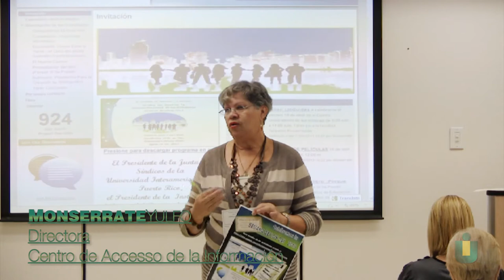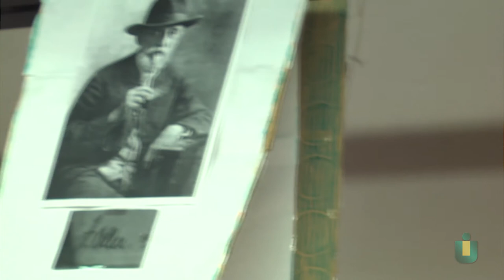Exposición de Arte de Sadot Marchany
El Centro de Educación a Distancia y el Centro de Acceso a la Información de la Universidad Interamericana de Puerto Rico Recinto de Aguadilla, les presenta la Exposición de Arte de su Profesor Sadot Marchany. 1080p